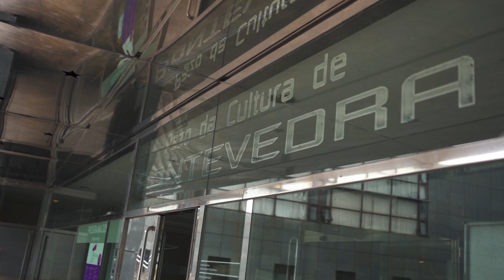Presentación Conferencia Internacional ESEE-Decrecemento 2024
A Cidade de Pontevedra acollerá as próximas conferencias internacionais de Decrecemento e Economía Ecolóxica. No evento falaremos sobre sustentabilidade, economía, benestar ou arte.

Contaremos con referentes internacionais do eido do decrecemento e a economía ecolóxica, e a cidadanía será plenamente partícipe deste gran evento, xa que haberá numerosas actividades de balde e abertas ao público: charlas, obradoiros, exposicións, concursos...

Agardámoste en Pontevedra no 2024. ¡Non faltes!